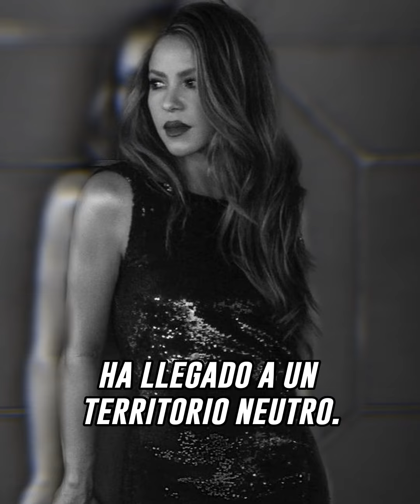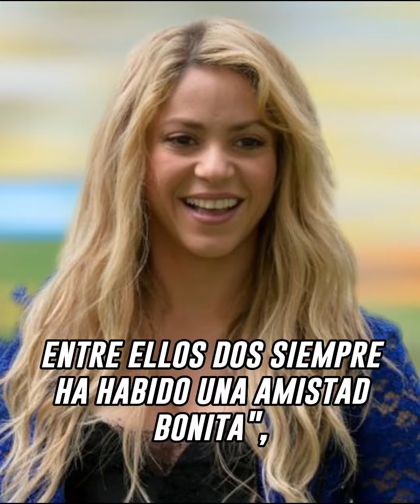Las pruebas que demuestran que Shakira y Piqué hicieron las paces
¡Escándalo de separación! Shakira y Gerard Piqué en guerra mediática. Pero ahora, las cosas han cambiado. ¿Amiga o enemiga? 🤔😂🥳